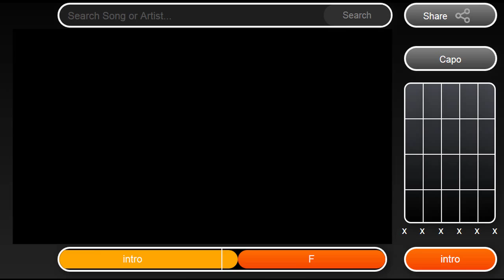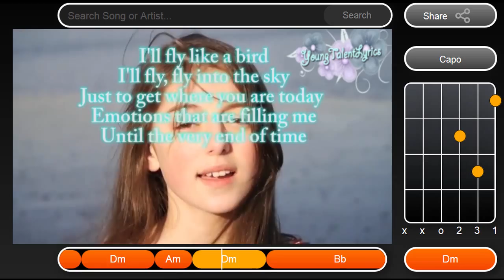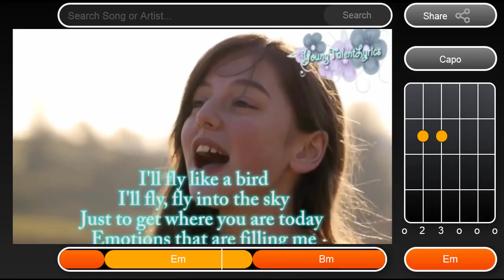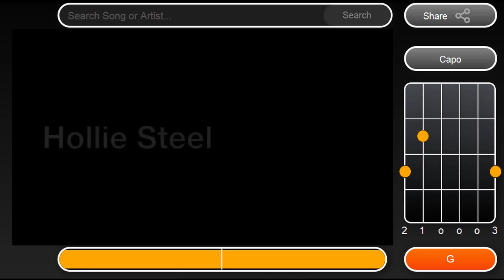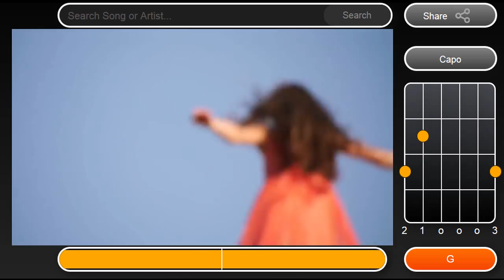Hollie Steel - Fly (original song with chords & lyrics)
I fell in love with her from the first time I heard her voice. I decided to do a bit of editing just for fun. credits are owned to Hollie Steel, somebody who make the lyrics video (I just found at this site), and the chord programmer (I grabbed from a site, but I forgot the url)